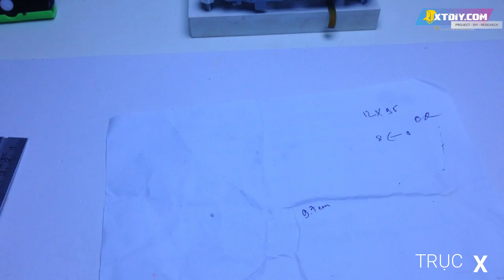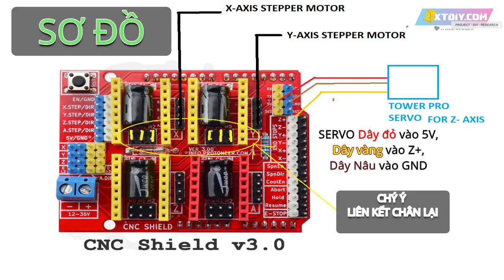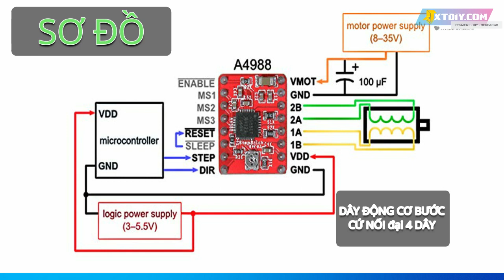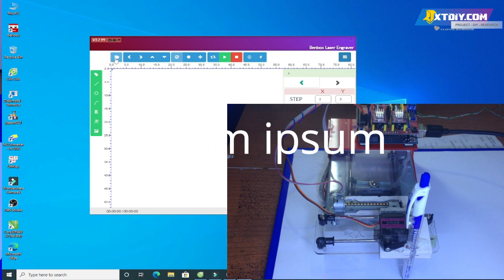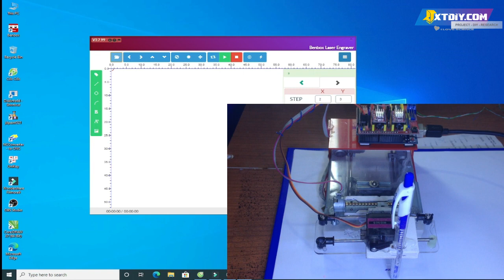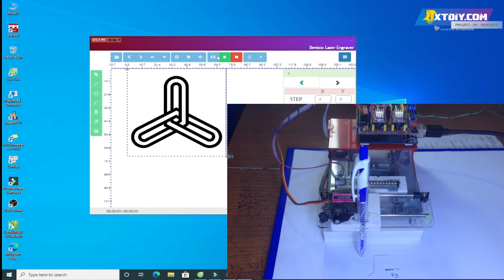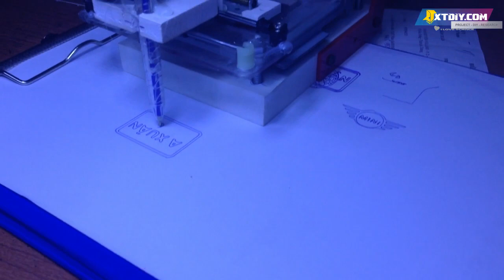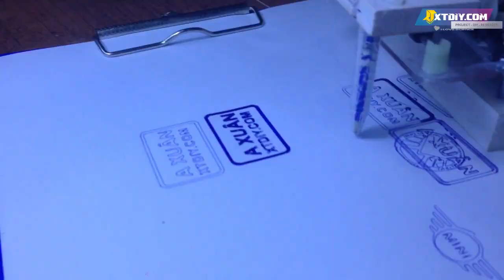Chế tạo Máy CNC Mini tự làm từ đầu DVD - Tạo ra các sản phẩm chính xác tại nhà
Trong video này, chúng ta sẽ khám phá quá trình chế tạo một chiếc máy CNC Mini tuyệt vời từ đầu đến cuối. Máy CNC Mini là một thiết bị có khả năng cắt, gia công và khắc chính xác trên nhiều loại vật liệu, bao gồm gỗ, nhựa và kim loại mềm. Điều đáng kinh ngạc là chúng ta sẽ tự tay chế tạo chiếc máy này ngay tại nhà!

Video sẽ bắt đầu với giới thiệu các linh kiện cần thiết và công cụ mà chúng ta sẽ sử dụng. Sau đó, chúng ta sẽ tiến hành lắp ráp và kết nối các bộ phận, từ khung máy, trục chính, động cơ bước và bảng điều khiển.

Tiếp theo, chúng ta sẽ hướng dẫn về việc lập trình máy CNC Mini. Sử dụng phần mềm điều khiển, chúng ta sẽ tạo ra các tệp G-code để chỉ định các hoạt động gia công cần thiết. Bằng cách thiết lập các thông số và đường dẫn, chúng ta sẽ biến ý tưởng thành hiện thực trên chiếc máy CNC Mini tự chế.

Chúng ta cũng sẽ xem qua một số ứng dụng thực tế của máy CNC Mini. Từ việc khắc logo trên bề mặt gỗ đến tạo ra các mô hình 3D nhỏ, video sẽ cho thấy tiềm năng sáng tạo không giới hạn mà máy CNC Mini mang lại.

Cuối cùng, chúng ta sẽ kiểm tra kết quả và thấy cách máy CNC Mini hoạt động một cách chính xác và đáng tin cậy. Sự tự hào và cảm giác thành tựu khi chế tạo một máy CNC Mini riêng tại nhà sẽ đến với chúng ta.

Hãy tham gia vào cuộc hành trình này và khám phá cách chế tạo máy CNC Mini từ đầu. Hãy sẵn sàng trải nghiệm sự sáng tạo và khám phá tiềm năng vô tận của công nghệ CNC ngay tại gara của bạn!

Ghi chú: Để tạo video này, chúng ta cần có sự hiểu biết và kỹ năng trong lĩnh vực chế tạoXin chào các bạn! Hôm nay mình sẽ chế máy CNC mini vẽ hình trên giấy, phạm vi làm việc của máy tầm 30-40mm thôi. Trải nghiệm để làm cái lớn hơn..
Linh kiên cần:
- 2 bộ cơ lấy từ đầu DVD cũ
- 1 Boar Arduino R3
- 1 Boar KIT CNC Shield V3 Dùng Cho Arduino R3

00:00 Test máy CNC mini
00:30 Giới thiệu XTdiy
00:38 Linh kiện và vật liệu cần chuẩn bị
01:26 Làm khung và các trục X và Y
06:32 Chế trục X
15:07 Ráp Sevor gắn bút vẽ
16:09 Rắp ráp phần boar điều khiển
21:12 Cài đặt phần mềm Benbox và chỉnh thông số
25:24 Kiểm tra máy và test cho nó hoạt động
29:25 Kết thúc video